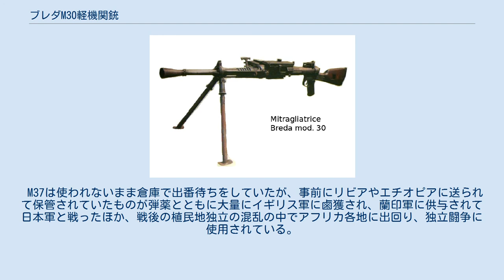ブレダM30軽機関銃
#6.5mm銃
ブレダM30軽機関銃は、第二次世界大戦にイタリア王国で使用された軽機関銃である。
 ブレダM30軽機関銃は、イタリア陸軍で使用されていた軽機関銃である。
本銃は下記の長所・短所に見るように、褒めるところを探すのが困難なほど性能が悪く、イタリア兵は複数の装備を選択する余地があった場合は、迷わずほかの火器を選んだほどの代物である。
それでも本銃はイタリア陸軍にとって、重機関銃や短機関銃に比べて配備数が多かったため、カルカノM1891小銃とならんで主要な小火器であり続けた。
 第一次世界大戦の前後、工業の未発達や大戦中の混乱から、イタリア軍の兵器の更新は滞りがちであった。
後に起こる1936年のエチオピア侵攻でも、部隊の装備は旧式化した第一次大戦前からのものがほとんどであった。
 事態を重く見たイタリア軍の上層部は、1924年に第一次大戦で登場した新兵器の1つである軽機関銃の開発をフィアットおよびブレダに依頼した。
両者の競作により、フィアット24とブレダ9Cの試作銃が作られ、トライアルの結果、ブレダが勝者となった。
 イタリア軍の機関銃やその他の兵器の開発で有名になったブレダ社は、兵士が携帯できる軽機関銃の開発を進め、ブレダ9Cという試作銃で競作に勝利した。
そして、9Cの改良型として本銃を1930年に完成させた。
本銃の主な特徴としては、アンバランスな外見・小さな銃身交換用ハンドル・クローズドボルト状態から射撃が行われる・初動で銃身ごと後退させるという特異なディレードブローバック作動方式・機関部右側に固定弾倉を有するなど。
 本銃の機関部右側にはフレーム形状の固定弾倉を着脱でき、弾倉は運搬・保管の際には銃から取り外される。
弾倉の入り口には弾薬を整列させるためのマガジンリップが設けられておらず、銃の給弾口内部にマガジンリップの機能を果たす加工が施されている。
銃側の弾倉ガイドは、弾倉を取り外した際に給弾口を塞ぐ防塵カバーを兼用している。
給弾口（弾倉）の後ろにはコッキングハンドルが設けられ、後退させた位置で手動固定するホールドオープン機能を持つ。
このホールドオープン機能は銃身交換のほか、射撃直後の銃身内腔に空気を通して冷却するのにも用いられる。
機関部の左下には排莢口があり、手動で前後にスライドさせて開閉できる防塵カバーを備えている。
 機関部の左前方には銃身固定用のピンがある。
遊底を引いて後退位置で固定しておき、板バネで保持されている銃身固定ピンを外して固定を解いた状態で、銃身の小ハンドルをつかんでやや反時計方向に回転させれば、銃身を抜き取ることができる。
新しい銃身を装着するためには、この逆の手順で組み付けを行う。
 給弾要領は、まず銃に装着した弾倉側面のマガジンフォロワーのレバーを装填位置にまで引き、フォロワーのスプリングを圧縮する。
弾倉を前方に半回転させて開いて、銃右側面にラッチで固定する。
20発の弾薬を収めた挿弾子（真鍮ないし鉄製）を弾倉に挿入して引き抜くと、弾薬だけが弾倉内に保持される。
そして、固定ラッチを外して弾倉を元に戻せばフォロワーのストッパーが外れて弾を送れる状態になる、という手間のかかる仕組みだった。
次いでコッキングハンドルを後端まで引き、前端まで戻せば、遊底が初弾を薬室へ送り込んで全装填状態となり、撃針が後退位置で保持され射撃準備が完了する。
マガジンフォロワーのレバーを引かずに弾倉を開こうとすると、フォロワーのスプリングが変形して給弾不良の原因になり、ひどい場合はフォロワー自体が破損して使用不能になるおそれがあったが、それを防ぐための安全装置はなく、対策は手順を必ず遵守させるべく猛訓練を行うこと以外になかった。
 作動は基本的にブローバックだが、通常と異なり銃身は固定されていない。
銃身の後端は別部品のスリーブに挿入されている。
スリーブは前方で銃身後端のラグ、同じく後方で遊底前端のラグとそれぞれ噛み合い、銃身と前進した遊底とを結合させる役割を果たす。
ブローバックでは反動に耐えられなかったためと思われるが、最初は銃身・スリーブ・遊底を一体となった状態で後退させ、スリーブが銃側ガイドの働きで小回転して遊底ラグとの結合を解き、遊底が銃身・スリーブから離れて排莢・再装填を行うという、少々乱暴な遅延機構を持つ。
この過程で回転するのはスリーブだけで、銃身と遊底は前後に直線運動を行う。
一見してショートリコイルに類似するが、ロッキングが行われていないことからブローバックに分類される。
こ...